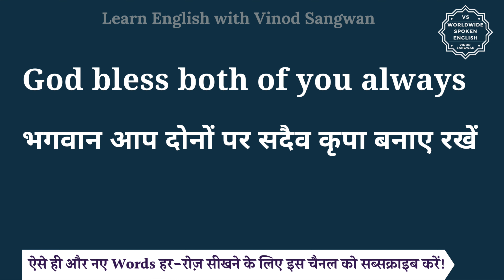God bless both of you always meaning in Hindi | English to hindi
इस वीडियो में आप God bless both of you always का हिंदी में मतलब समझेंगे और साथ में God bless both of you always का pronunciation भी सीखेंगें यानि की आप God bless both of you always के अर्थ के साथ साथ ये भी सीखेंगें की God bless both of you always को कैसे बोले या God bless both of you always को बोलने का सही तरीका क्या है |

तो बस एक मिनट में सीखिए God bless both of you always को|
Let’s learn Hindi Meaning of God bless both of you always in detail.

God bless both of you always का हिंदी में अर्थ होता है
भगवान आप दोनों पर सदैव कृपा बनाए रखें

God bless both of you always को इन उदाहरणों से और अच्छे से समझ सकते हैं